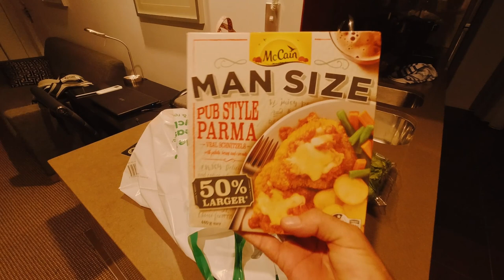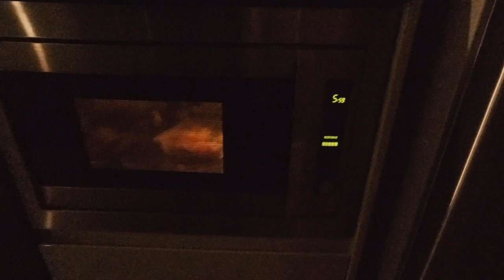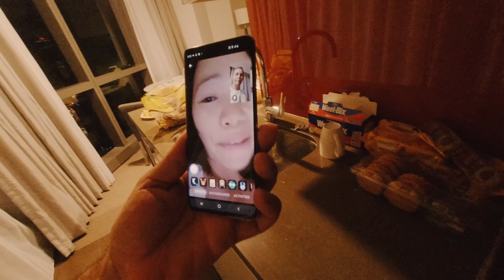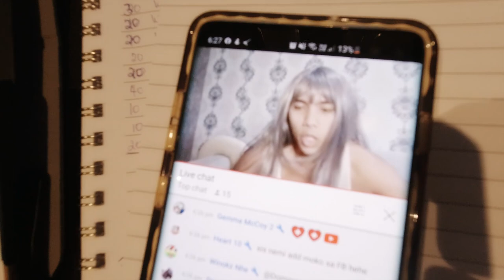The Stones Life - Mummy's Endometriosis Story - Part 3 - Discharged and Going Home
After spending 2 nights in Brisbane Mater Hospital, Mummy is ready and eager to be discharged after a successful surgery. Daddy goes in to pick her up and after a few days of rest and recovery he realizes a major surgery hasn't slowed mummy at all when it comes to shopping. After a week in Brisbane we pack our bags and fly home back to the kids and Nanny.

A special shout-out and thank-you goes to Yobz Morante!
Please visit his channel and tell him Mummy sent you!!